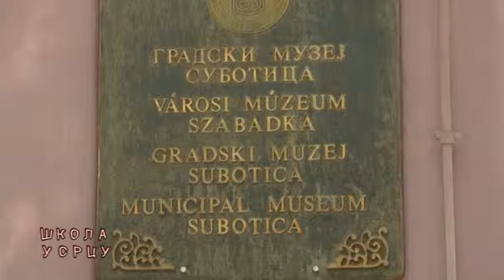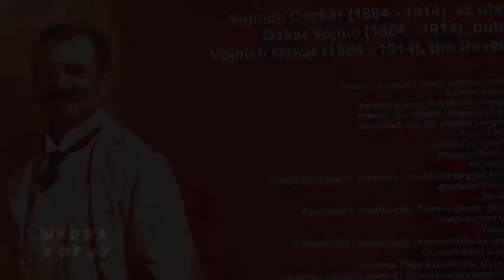33 Skola u srcu 02 dec 2014